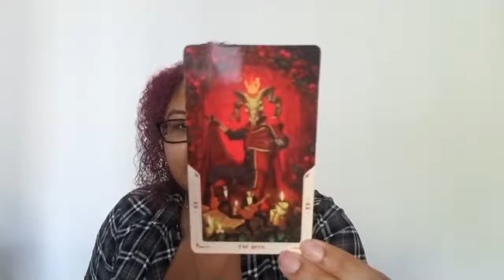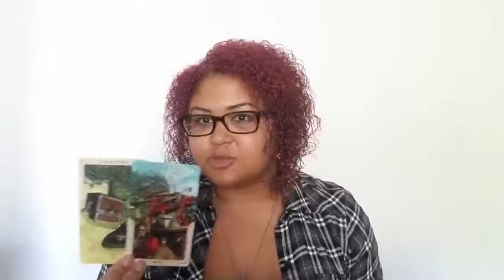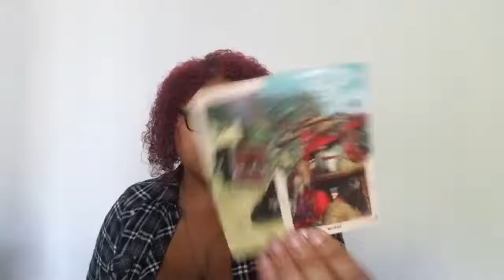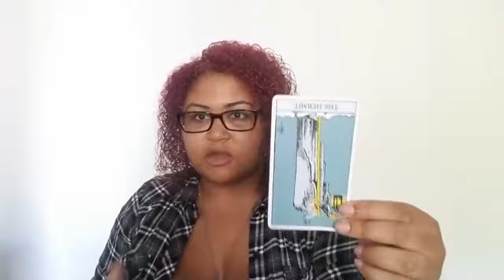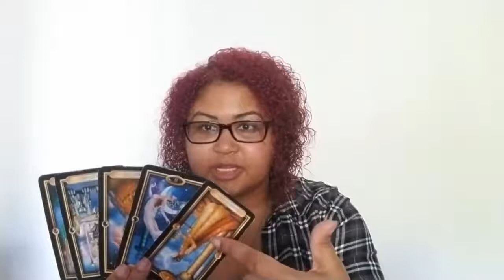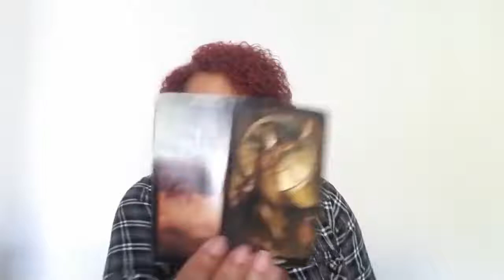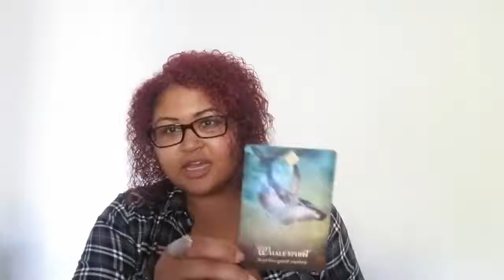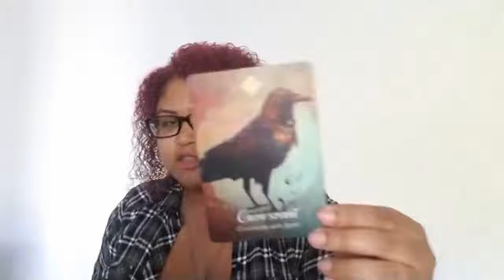Sagittarius - The Snake And The Mongoose September 12th - 21st 2019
Sagittarius: Weekly love reading (September 12th - 21st 2019)